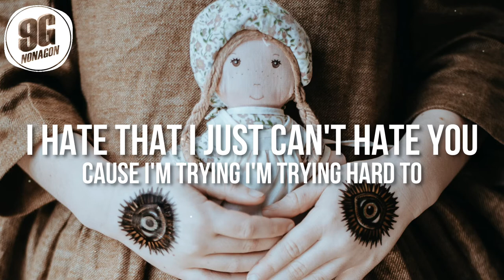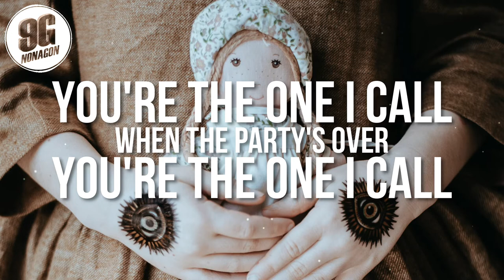Ryan Riback - (Just Can't) Hate U (Lyrics) ft. Dotter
❤️ Hi Nonagang, if you guys want to support me? It doesn’t hurt to buy me a cup of coffee if you have spare money change!

I miss having my pillow smelling like your cigarettes
Makes no sense
Cause they made me nauseous
I miss being embarrassed by you howlin on the street
Like a freak
Cause you're blacked out drunk, yea

I hate that I just can't hate you, oooo
Cause I'm trying I'm trying hard to, oooo
I hate that I got nothing from you, but a smelly tee
Now I'm wearing it when I sleep
Can't hate you, ooooo

I hate that when I get wasted
You're my number 1, my favorite
When the lights go off, and
You're the one I call
When the party's over
And I don't wanna go home yet
And I slip and fall and

I hate that I just can't

Now every guy I meet is perfect opposite of you
Bullet proof
I got what I wanted
But late at night I'm on my phone
And I'll be stalking you
Every move
I'm back where I started

Tate McRae - feel like shit (Lyrics)
Avril Lavigne - Bite Me (Lyrics)
ISA & GROUNDSTROEM – Never Change (Lyrics)
Cheat Codes, Lee Brice & Lindsay Ell - How Do You Love (Lyrics)
Kings Elliot - Call Me A Dreamer (Lyrics)
UNDREAM - Monster (Lyrics) feat. IOVA

❤️ Share Ryan Riback - (Just Can't) Hate U (Lyrics) ft. Dotter with your friends!